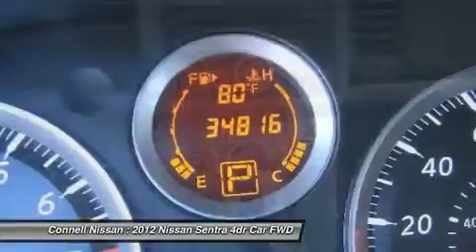2012 NISSAN SENTRA Costa Mesa, CA BB2641021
2012 NISSAN SENTRA Costa Mesa, CA
Stock# BB2641021

Connell Nissan
2850 Harbor Blvd

FEATURED LEASE IS THE 2014 VERSA NOTE S CVT 36 @139 PLUS TAX WITH 1999 DOWN PLUS TAX,LIC AND DOC.OAC MSRP 16365.C CONNELL NISSAN RENTS--- VERSA,ALTIMA,ELECTRICLEAF,AND NV COMMERCIAL VAN.CALL DAILY,WEEKLY AND MONTHLY. CONNELL NISSAN IS THE NUMBER ONE GT-R DEALER IN THE USA SINCE 2009.
THIS IS A FACTORY BUY BACK WITH A BRANDED TITLE. ALL FACTORY'S WARRANTIES APPLY,